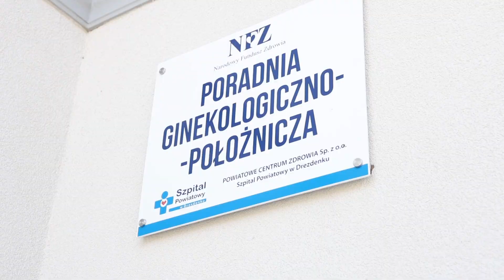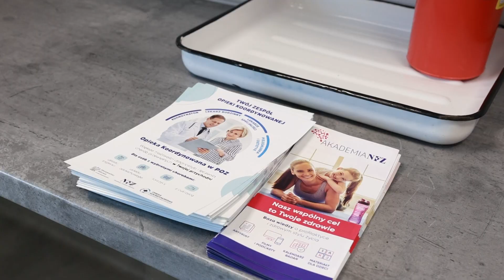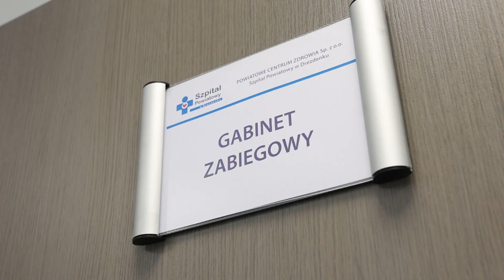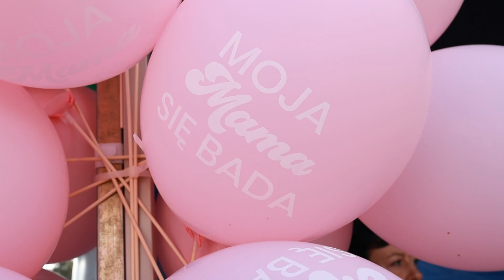Otwarcie Poradni Ginekologiczno-Położniczej w Dobiegniewie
Mieszkańki Dobiegniewa od teraz mają łatwiejszy dostęp do specjalistycznej opieki medycznej. W miejscowości otwarto nową poradnię ginekologiczno-położniczą, która powstała dzięki zaangażowaniu samorządu województwa lubuskiego oraz lokalnych władz.Uroczyste otwarcie poradni odbyło się 27 września, a wydarzenie to połączono z piknikiem zdrowia. Dzięki temu mieszkańcy mieli okazję zapoznać się z nową placówką oraz skorzystać z różnych badań i konsultacji zdrowotnych.Jednym z najważniejszych elementów wyposażenia nowej poradni jest nowoczesny aparat USG.